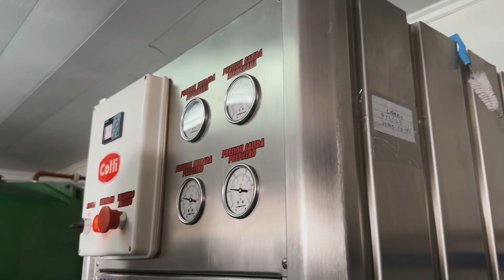Frigerio presentó propuestas para fomentar la generación de empleo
Como parte del recorrido provincial, el precandidato a gobernador de Juntos por Entre Ríos estuvo junto a vecinos, profesionales, representantes de entidades  de Rosario del Tala.